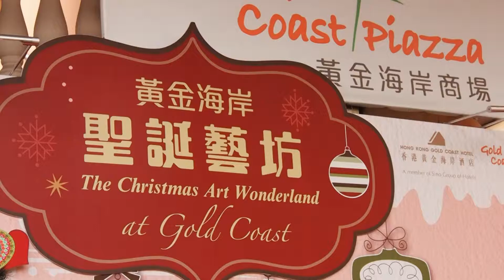黃金海岸商場 小朋友樂韻悠揚，李行齊魔幻極速換裝，Pendular樂隊演唱